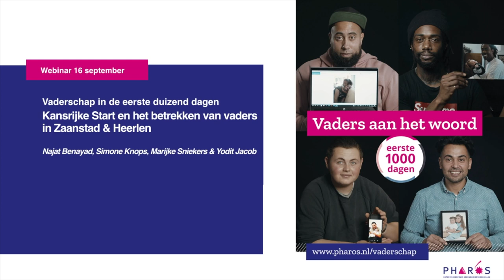Heerlen en Zaanstad - Webinar Vaderschap | Pharos, expertisecentrum gezondheidsverschillen